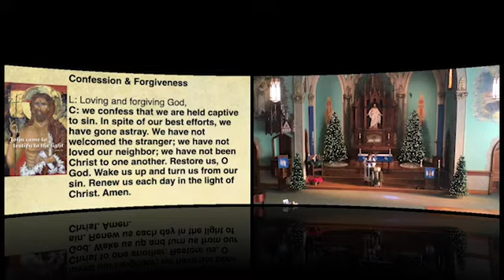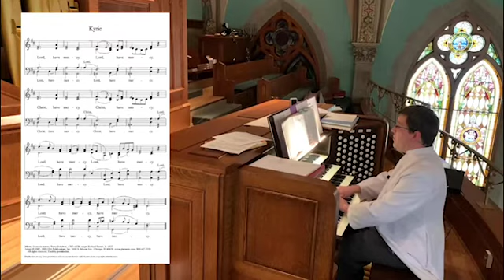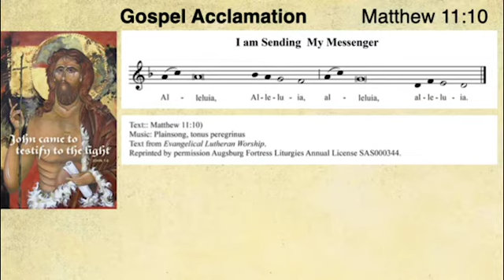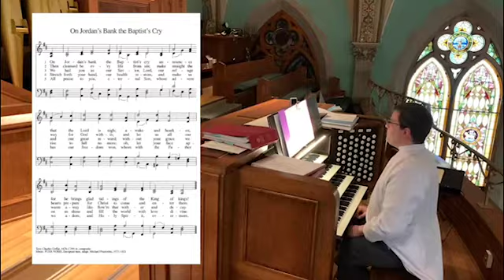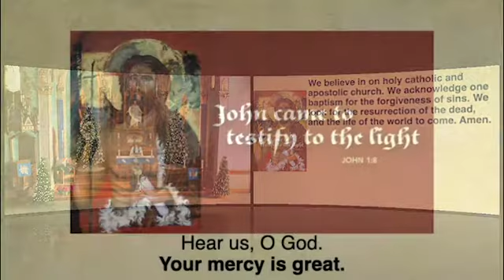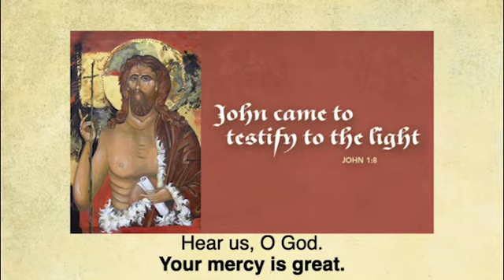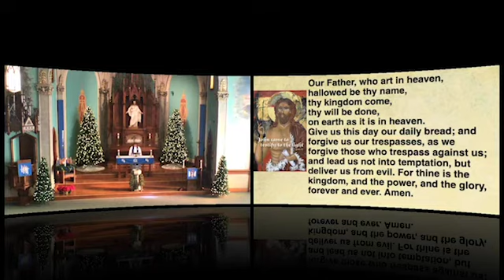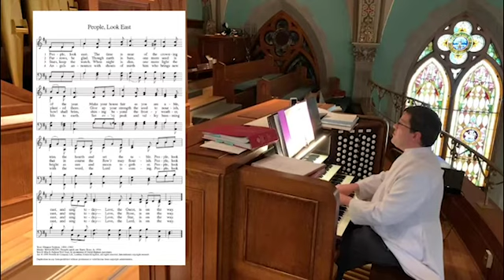Advent 3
Thank you for joining us today for Advent 3.
We are glad you are here.

Pastor: Rev. Catherine Burnette
Reader: Gabriel Walsh
Music Minister: Matthew Walsh